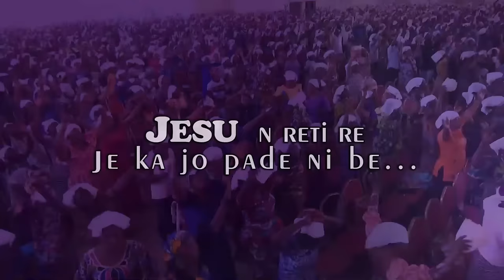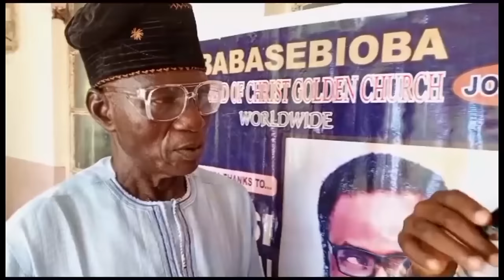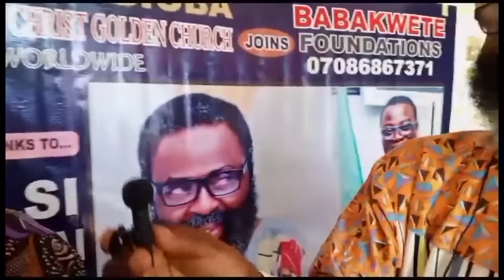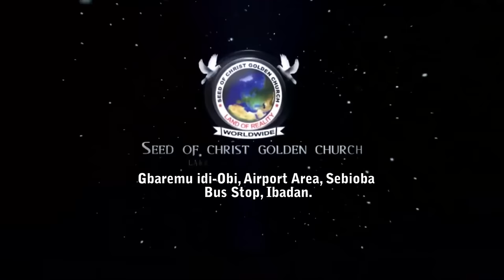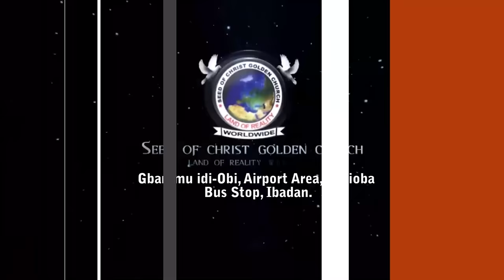IRI OWURO {MORNING DEW} Sat. 23rd Dec. 2023 with Babasebioba